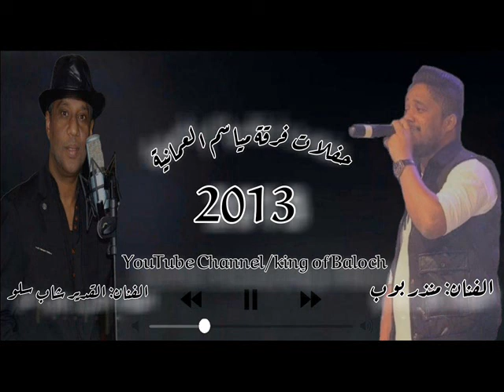فرقة مياسم العمانية_منذر بوب،(7)2013